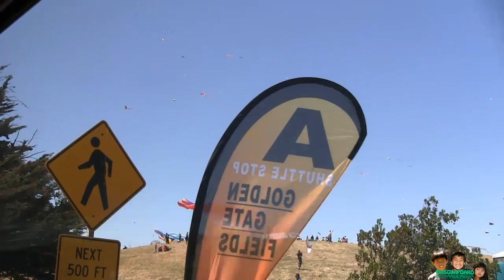Berkeley Kite Festival 2012 Family Outing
Short video from the kite festival in Berkeley.